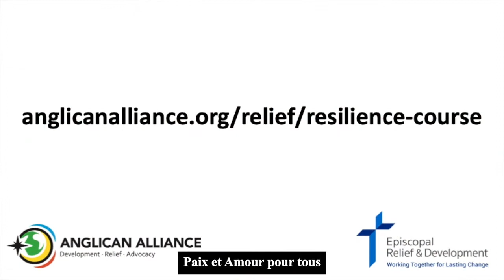FR The Resilience Course, Le Cours de Résilience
Nous ne pouvons prévenir des catastrophes, mais nous pouvons y renforcer notre résilience.
Dans cette courte vidéo, les participants de travers le monde partagent de quoi s’agit le Cours de Résilience, développé par l’Alliance Anglicane et l’Episcopal Relief & Development.
We can’t prevent disasters, but we can increase our resilience to them.
In this short video, participants from across the world share what the Resilience course, developed by the Anglican Alliance and Episcopal Relief & Development, is all about.